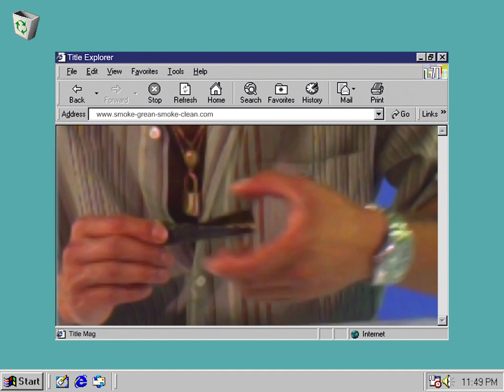Smoke Green Smoke Clean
Find More on Title-mag.com